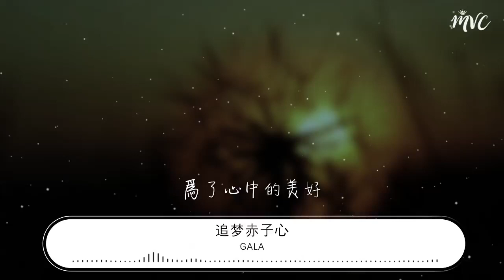GALA - 追夢赤子心『向前跑 迎着冷眼和嘲笑』【動態歌詞Lyrics】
追夢赤子心

00:00  作詞 : GALA
00:00  作曲 : GALA
00:00 編曲：甘虎
00:01 製作人：GALA + Other Great Music Arrangers
00:02 吉他：趙亮
00:03 貝司：石亮
00:04 鼓：小達
00:05 鋼琴：甘虎
00:06 和聲演唱：蘇朵、趙亮、星默、石亮、小達、小卡、小柳、吳琪、德歆、路路
00:07 絃樂：中國國家交響樂團
00:08 絃樂編寫：陳迪、棨冰
00:09 錄音工程師：郝宇、石亮@Jet Studio
00:10 錄音助理：時磊、路路@Jet Studio
00:11 混音工程師：軍軍@Village Studio
00:12 母帶工程師：軍軍@Perfect Studio
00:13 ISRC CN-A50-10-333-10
00:15 充滿鮮花的世界到底在哪裏
00:21 如果它真的存在那麼我一定會去
00:28 我想在那裏最高的山峯矗立
00:34 不在乎它是不是懸崖峭壁

00:42 用力活着用力愛哪怕肝腦塗地
00:47 不求任何人滿意只要對得起自己
00:55 關於理想我從來沒選擇放棄
01:00 即使在灰頭土臉的日子裏

01:07 也許我沒有天分
01:10 但我有夢的天真
01:13 我將會去證明用我的一生
01:20 也許我手比較笨
01:23 但我願不停探尋
01:27 付出所有的青春不留遺憾

01:34 向前跑 迎着冷眼和嘲笑
01:40 生命的廣闊不歷經磨難怎能感到
01:47 命運它無法讓我們跪地求饒
01:54 就算鮮血灑滿了懷抱

02:00 繼續跑 帶着赤子的驕傲
02:07 生命的閃耀不堅持到底怎能看到
02:14 與其苟延殘喘不如縱情燃燒吧
02:22 有一天會再發芽

02:56 未來迷人絢爛總在向我召喚
03:01 哪怕只有痛苦作伴也要勇往直前
03:09 我想在那裏最藍的大海揚帆
03:14 絕不管自己能不能回還

03:21 失敗後鬱鬱寡歡
03:24 那是懦夫的表現
03:28 只要一息尚存請握緊雙拳
03:35 在天色破曉之前
03:38 我們要更加勇敢
03:41 等待日出時最耀眼的瞬間

03:49 向前跑 迎着冷眼和嘲笑
03:55 生命的廣闊不歷經磨難怎能感到
04:02 命運它無法讓我們跪地求饒
04:09 就算鮮血灑滿了懷抱

04:16 繼續跑 帶着赤子的驕傲
04:22 生命的閃耀不堅持到底怎能看到
04:29 與其苟延殘喘不如縱情燃燒吧
04:36 爲了心中的美好
04:43 不妥協直到變老